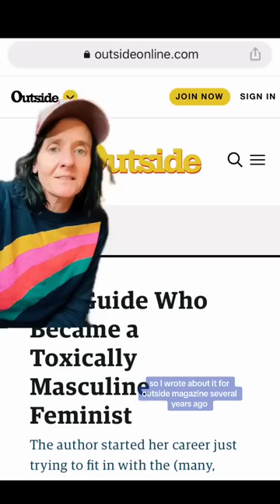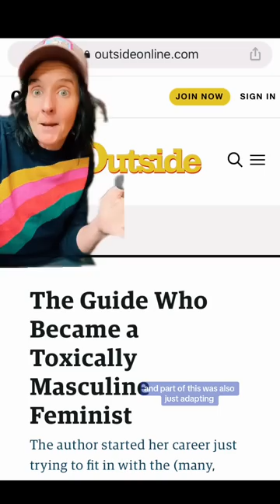Men want us to underestimate them